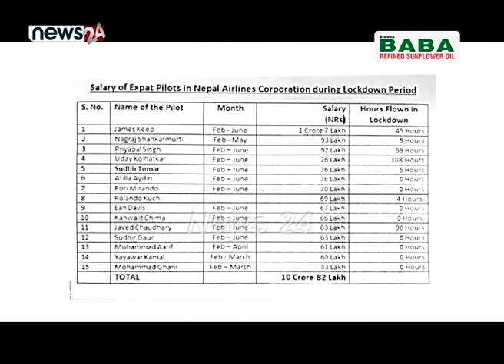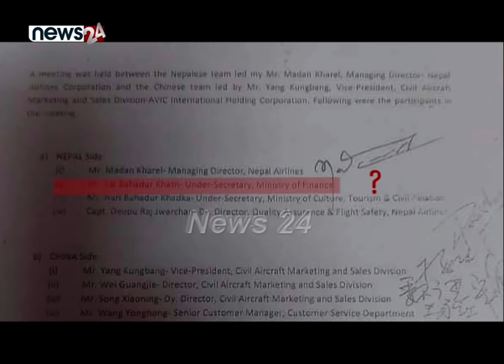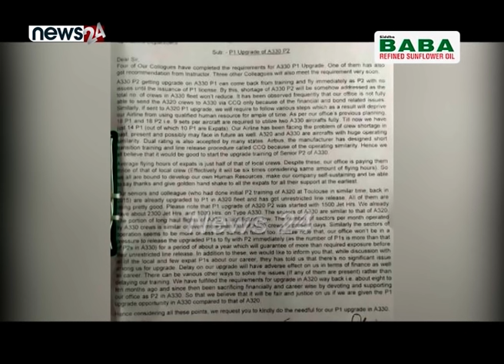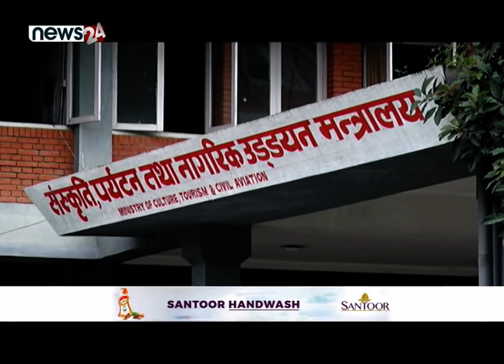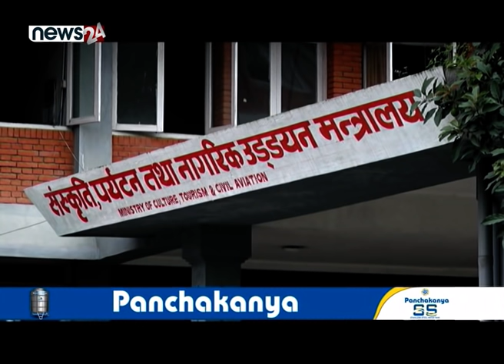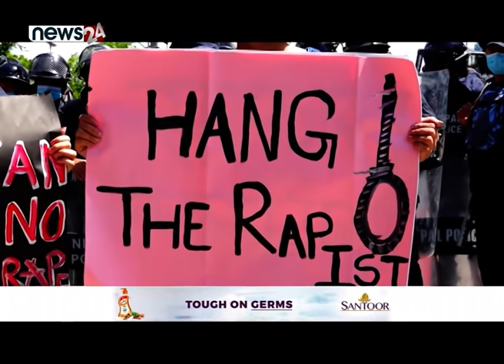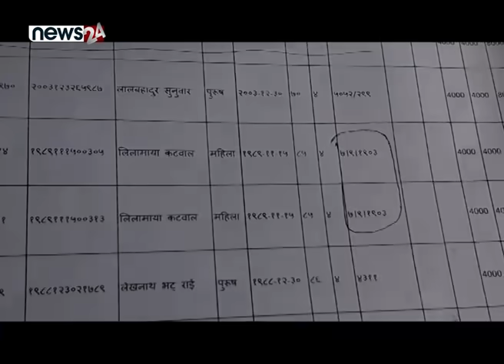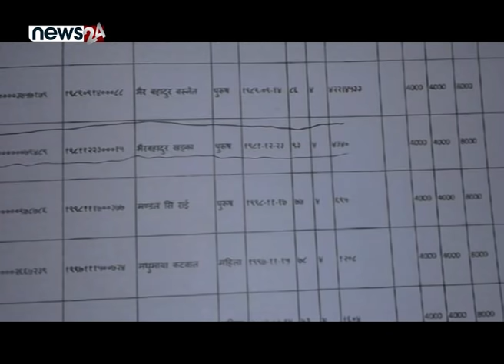यती ग्रुपकाको आदेशमा चल्दै नेपाल एयरलाइन्स?सम्झनाको बलात्कार आरोपीले यसअघिपनि बलात्कार गरेको खुलासा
यती  ग्रुपकाको आदेशमा चल्दै नेपाल एयरलाइन्स? सम्झनाको बलात्कार आरोपीले यसअघिपनि बलात्कार गरेको खुलासा - SIDHA KURA JANATA SANGA !! EPISODE 592